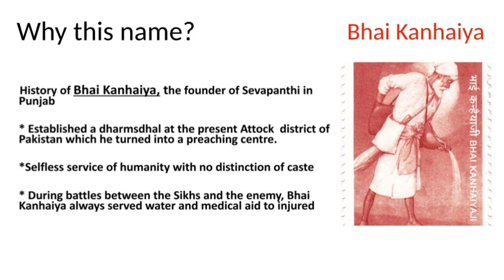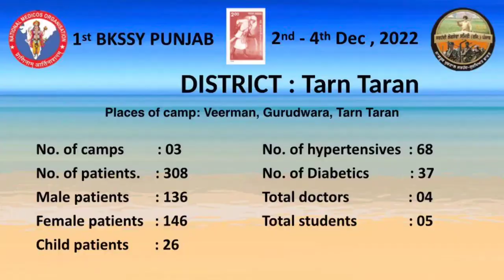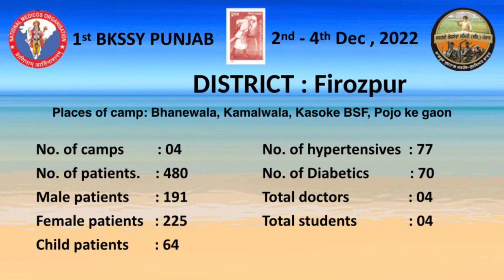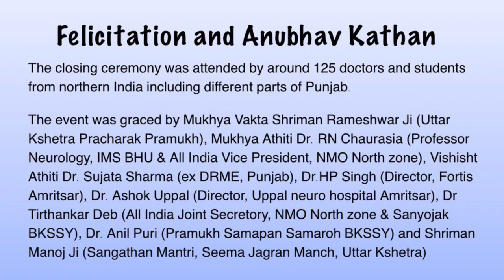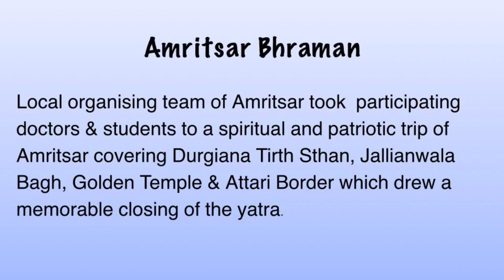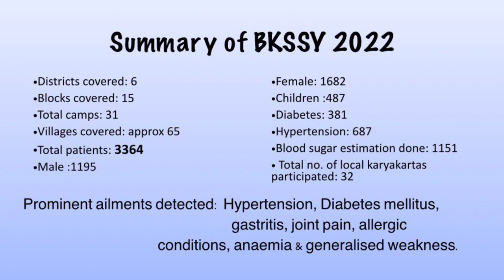BHAI KANHAIYA SWASTHYA SEVA YATRA @nmopunjab ,2nd -4th Dec 2022. NMO Punjab, NMO Bharat.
BKSSY 2022, Dec 2022

Shree Guru Govind Singh ji said
"Many more
will follow in BHAI KANHAIYA’S footsteps in the years to come and keep the tradition of Nishkam seva alive."

•Districts covered: 6
•Blocks covered: 15
•Total camps: 31
•Villages covered: approx 65
•Total patients: 3364
•Male :1195
•Female: 1682
•Children :487
•Diabetes: 381
•Hypertension: 687
•Blood sugar estimation done: 1151

• Total no. of local karyakartas
participated: 32

Prominent ailments detected:
Hypertension,
Diabetes mellitus,
Gastritis,
Joint pain,
Allergic
conditions,
anaemia & generalised weakness.

•Total doctors participated : 20
•Total students: 27
•No. of doctors from Punjab: 10
•No. of students from Punjab : 2

•No. of NMO prants participated: 6
•Names of NMO prants participated: Haryana, Jammu & Kashmir, Delhi, Braj,
Meerut, including newly formed units/ activity centres of Punjab (Jalandhar,
Ludhiana, Chandigarh and Amritsar)
•No. of medical/dental colleges participated: 11
•No. of local doctors introduced with NMO during camps:7